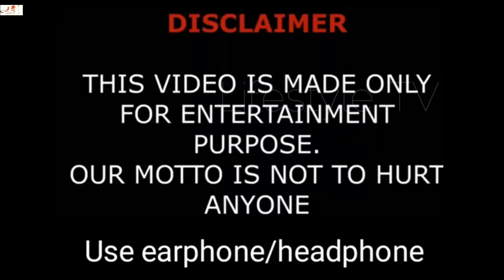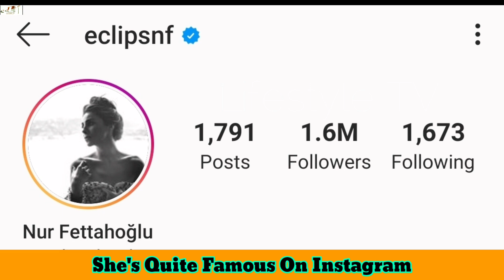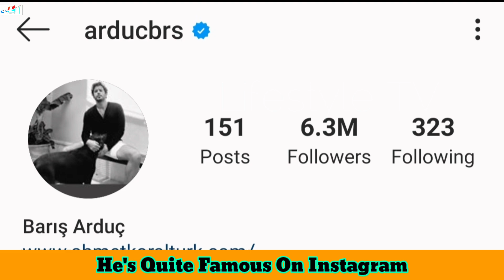Baris Arduc VS Nur Fettahoğlu Comparison Lifestyle 2020,Age,Networth,Height,Weight,Boyfriend,Facts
Fettahoğlu was born in 1980 to Fatma and Sinan Fettahoğlu as one of their five children, in Duisburg, Germany. Her family is from Rize, Turkey.Her family members were Cretan of Albanian origin by father and Kosovo Albanian by mother, who migrated to Rize.
Her education was at Beşiktaş Lisesi and then she went to Haliç University and graduated with a degree in Fashion Design. She worked for a while as a television anchor for financial news for the Sky Türk channel.

Personal life

On February 14, 2016, Fettahoğlu gave birth to a daughter, whose father is Levent Veziroğlu

Filmography

2007, Gönül Salıncağı, Aylin Arısoy
2007, Benden Baba Olmaz, Tülay Cenk
2008–2010, Aşk-ı Memnu, Peyker Yüreoğlu
2011, Valley of the Wolves: Palestine, Simone Levi
2011, Gişe Memuru, Kadın
2011–2014, Muhteşem Yüzyıl, Mahidevran Sultan
2014–2015, Hayat Yolunda, Şafak GünayTV series
2015–2016, Filinta, Süreyya
2017, Fi, Billur
2017Payitaht: Abdülhamid, Efsun Hanım
2018, Bozkır, Dilara Eroğlu
2019, Kardeş Çocukları, Umay Karay
2019, Babil, Eda Saygun

Barış Arduç (Turkish pronunciation: [baˌɾɯʃ aɾˈdutʃ]; born 9 October 1987) is a Swiss-born Turkish actor. After meeting with the theater actress Ayla Algan, he started professional acting. His breakthrough came with the premiere of Kiralık Aşk (2015–2017). Apart from his television career, he is also featured in motion pictures. With Kiralık Aşk, Arduç is a two-time award winner at the Golden Butterfly TV Awards (2015 and 2016). He is also a recipient of the Sadri Family Theater and Cinema Award. From May 2016, he is also a Goodwill Ambassador for the Life Without Cancer Society of Turkey. In March 2017, he won the GQ Turkey award for "Mostly Spoken Man of the Year 2016".

Turkish Translated